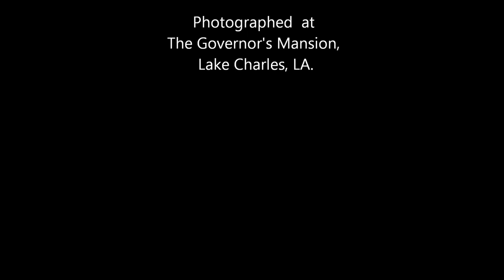CMC's Service in pics 10 05 14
What difference can one picture make?